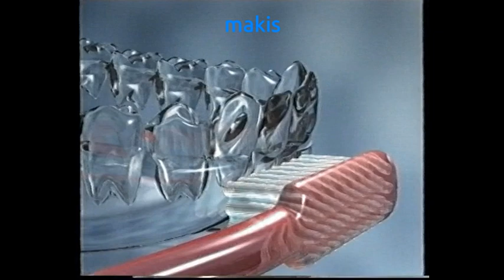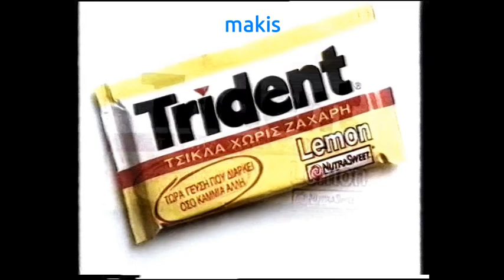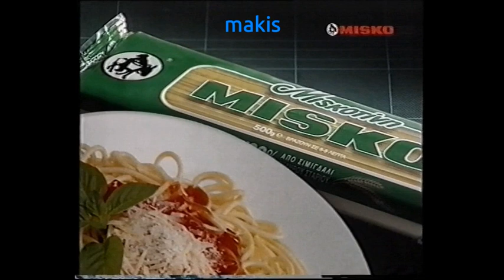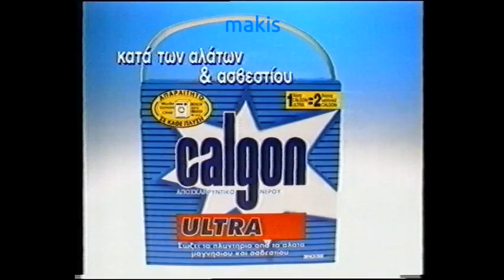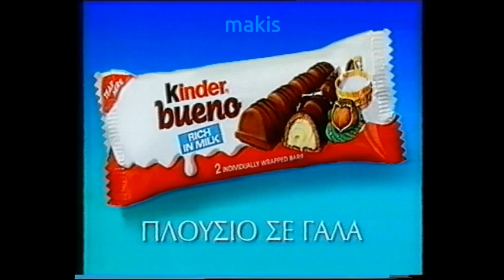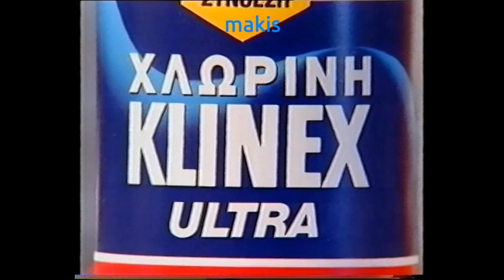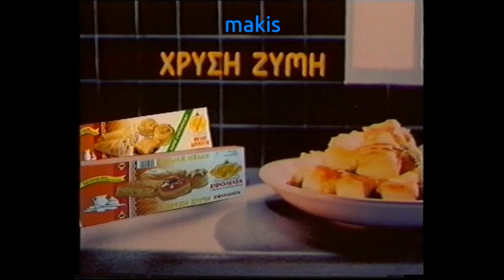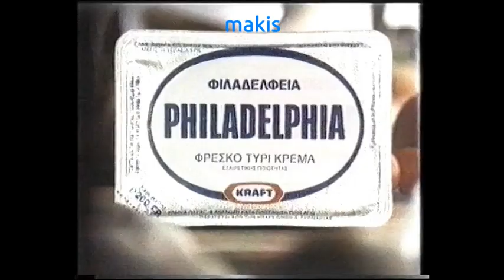Διαφημίσεις Ant1 (1994)